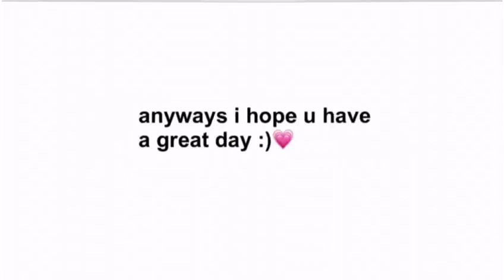the most out of context scene in miraculous ladybug.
hi besties welcome or welcome back! 🫂

i have no words for this video.

also i don’t take any credits of the musics/audios used in this video !!